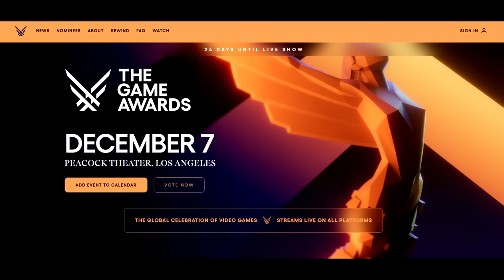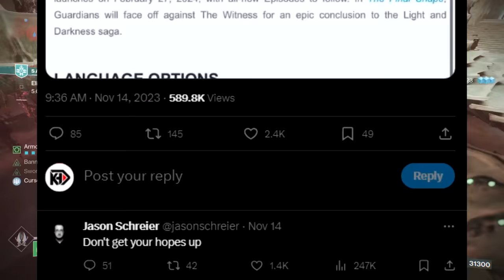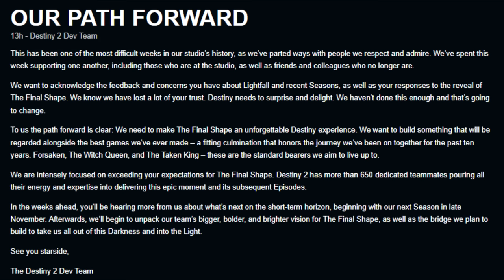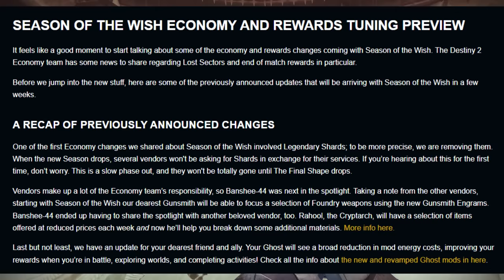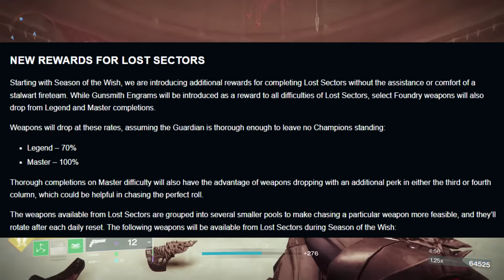Destiny 2: Season of the Wish EXOTIC & DUNGEON Info Revealed!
New Destiny 2 News with the new TWAB (Nov 16) in Season of the Witch! Bungie Reveals New Info for Season of the Wish! The Dragon's Breath Exotic Rocket Launcher is back! The New Dungeon Launch Date was Revealed!

New destiny2 video, going over the new destiny 2 news from the new TWAB (This Week at Bungie, or TWID, This Week in Destiny) released November 9th during the new Destiny 2 Season of the Witch! This is just after the Destiny 2 Showcase and the full reveal of the new Final Shape Expansion in Destiny 2! The new Lightfall DLC is here! It provides a new campaign, new weapons, new exotic quests, and so much more! We have the latest Lightfall updates and news! Season of the Defiance has launched, with the Activity, New Exotic Quests and Exotic Missions and the Root of Nightmares Raid! We have all 3 new Strand subclasses (Broodweaver Warlock, Berserker Titan, Threadrunner Hunter) as well as new Strand Aspects and Fragments to use in new Strand Builds!
Season of the Witch has just launched after the Destiny 2 Showcase! It features Savathun's Spire, and the Altars of Summoning Activity! It also has the Deck of Whispers where you can collect Opaque Cards and turn them into Major Cards and Minor Cards (Major Arcana and Minor Arcana at the Lectern of Divination containing powerful rewards and Seasonal Upgrades to unlock new Deepsight Season of the Witch Weapons leading up to the new Crota's End Raid!
But today we're going over the new destiny 2 news including the new Season of the Wish (Season 23) Season Pass Exotic, the Dragon's Breath Exotic Rocket Launcher from destiny 1! We also have the New Dungeon Launch Date, and more!